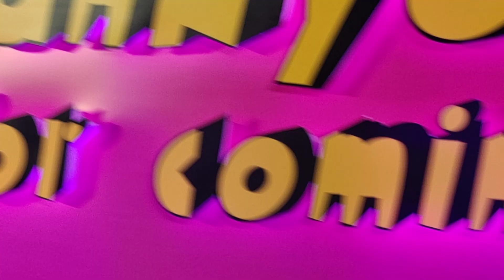Karan Kundra looking very happy at Thank you for Coming Grand Premiere